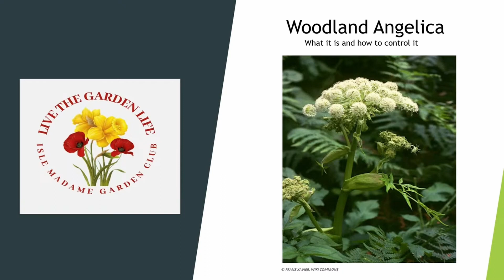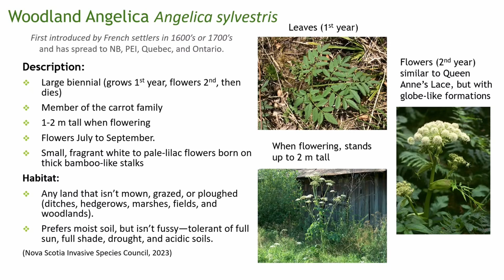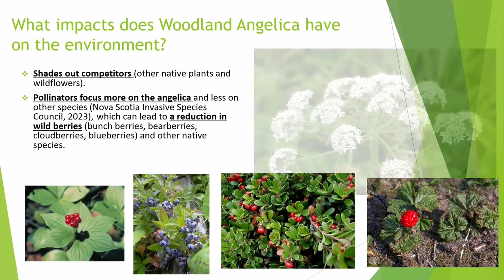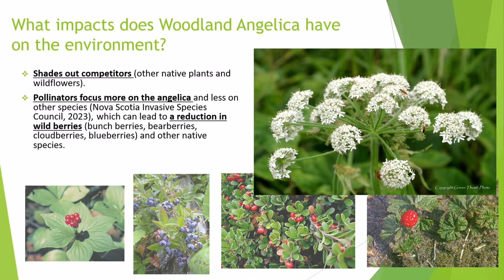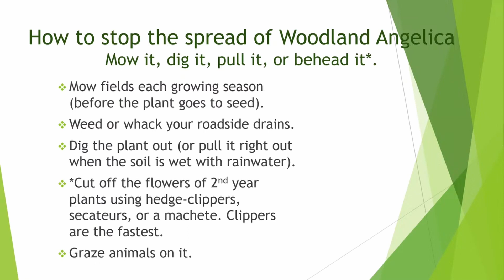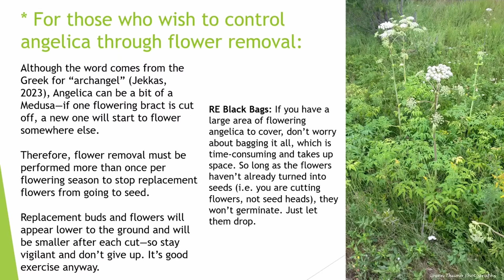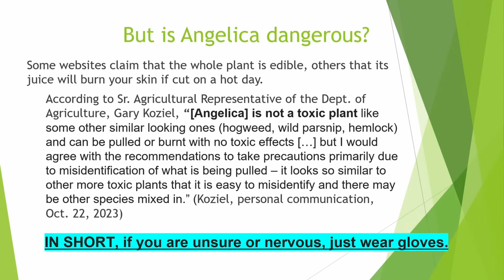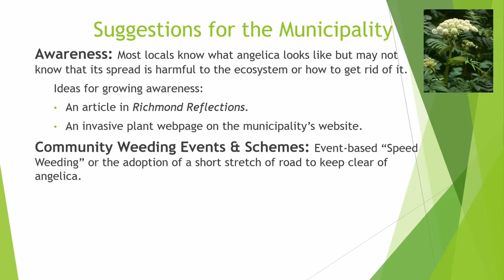Richmond County Council Committee of the Whole - Dec 7 2023